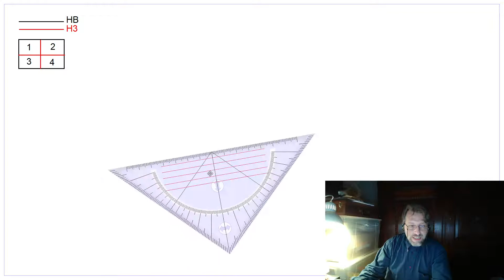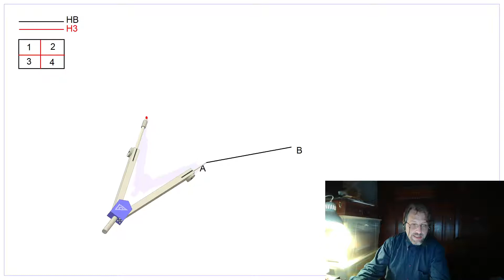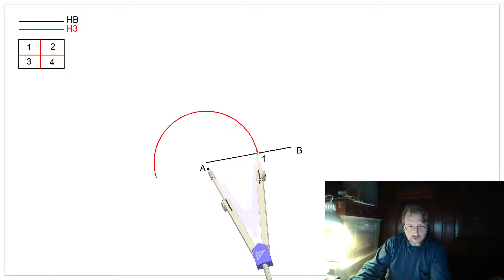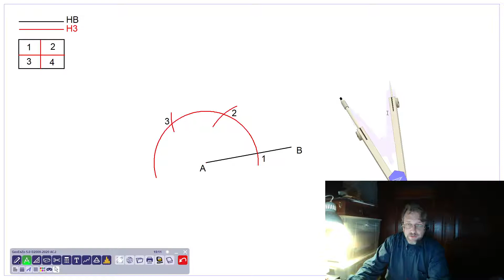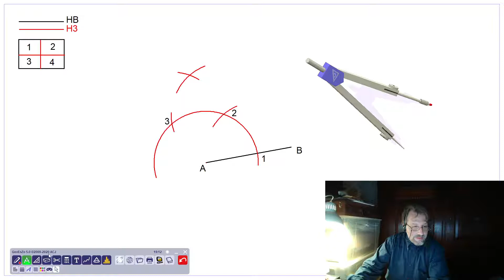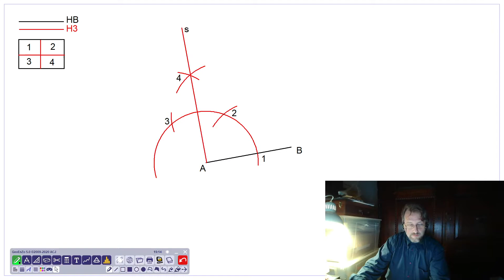08 Disegno geometrico - Costruzioni: Perpendicolare in un estremo 2